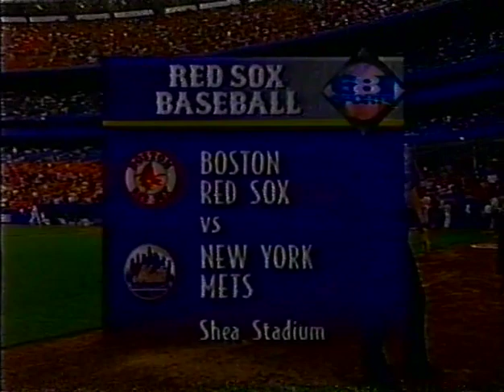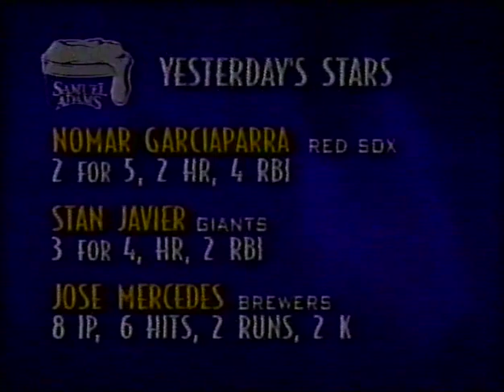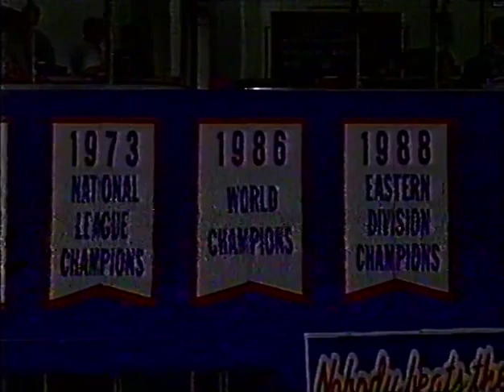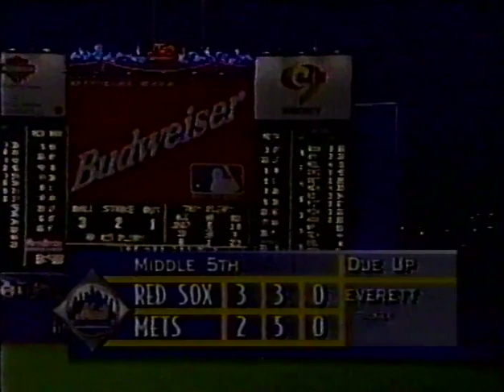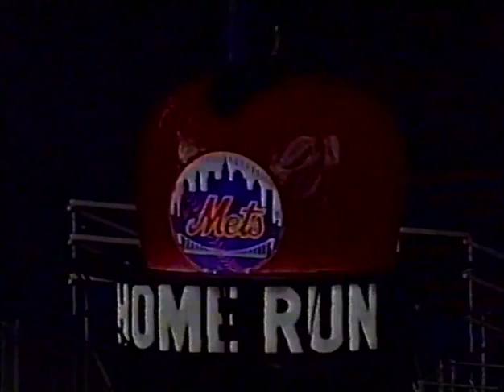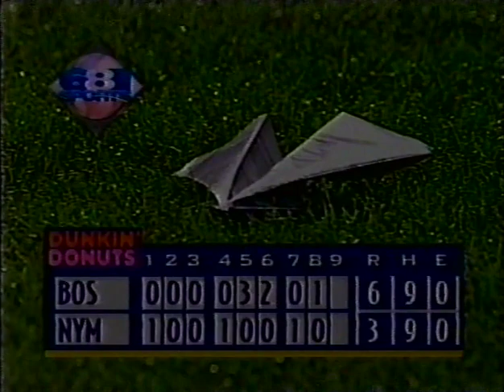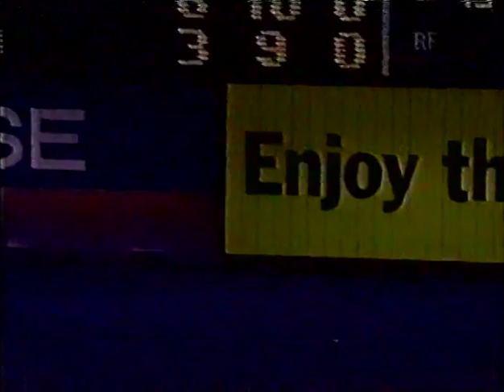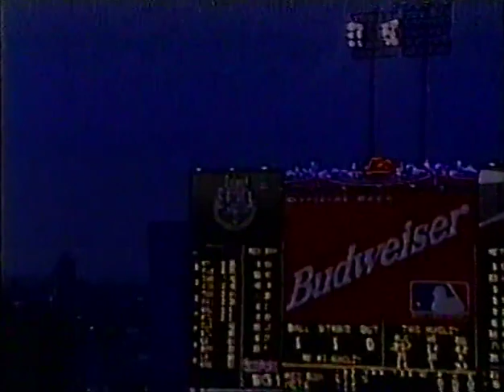06/13/1997 Boston at NY Mets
Jeff Suppan vs Rick Reed
1st ever inter-league game between these two clubs
Note:  The picture is very dark through out the game if anyone has any editing capibilities to lighten it up please do so.